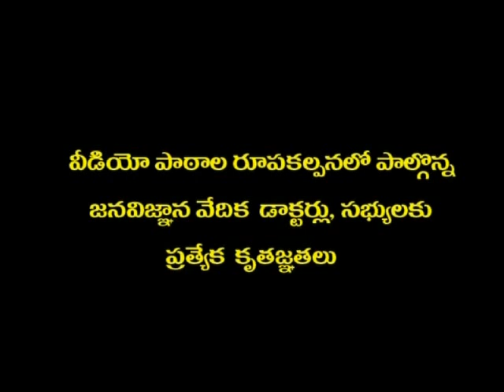HYSTERIA-Dr Brahmareddy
This society is a social organisation with aims and objectives like:-